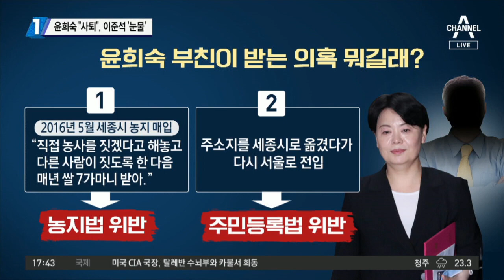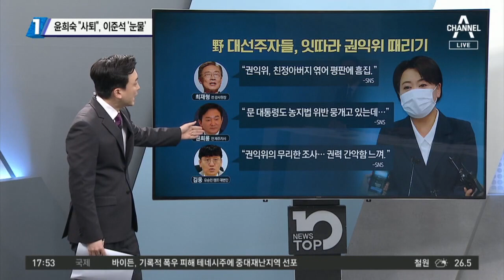윤희숙 “의원직 사퇴”…이준석은 ‘눈물’ 만류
■ 방송일 : 2021년 8월 25일 (수요일)
■ 진행 : 김종석 앵커
■ 출연 : 김근식 경남대 정치외교학과 교수, 이도운 문화일보 논설위원, 이승훈 변호사, 정미경 국민의힘 최고위원

[김종석 앵커]
눈시울이 조금 붉어진 윤희숙 의원인데요. 먼저 이도운 위원님. 본인 사퇴 이유는 크게 보면 여당의 빌미를 주지 않겠다. 이런 뜻으로 의원직을 던진 겁니까.

〈평일〉
08시 50분 김진의 돌직구 쇼
12시 00분 뉴스A 라이브
17시 20분 뉴스TOP10
19시 00분 뉴스A

〈주말〉
12시 10분 토요랭킹쇼·뉴스A 라이브
19시 00분 뉴스A